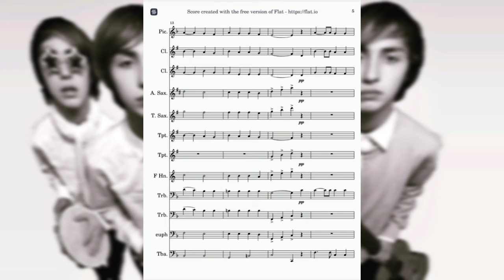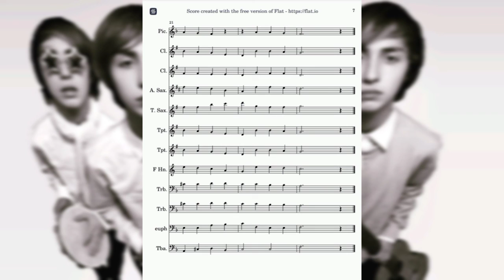Fannin County High School Alma Mater arranged by Lucas Akbas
Fannin County High School Alma Mater

Composed by Roger Dancz
Lyrics by Amy Kyle
Arranged by Lucas Akbas